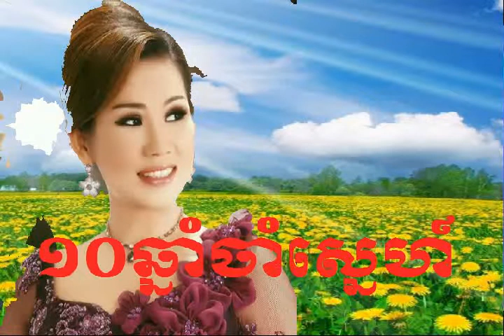Meng Keo Pich Chenda | 10 chnam cham sner - 10ឆ្នាំចាំសេ្នហ៏ | Khmer old song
Meng keo pich chenda
Keo pich chenda
Khmer song meng keo pich chenda
Meng keo pich chenda old song
Meng keo pich chenda song
10 chnam cham sner - 10ឆ្នាំចាំសេ្នហ៏
Meng  keo pich chenda the collection